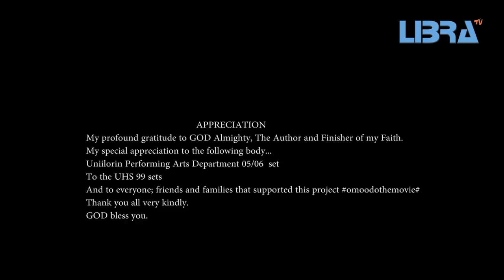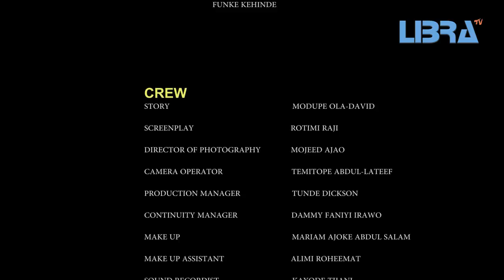OMO ODO 2 Yoruba Movie Drama 2022 Jumoke George | Taiwo Ibikunle | Yinka Salau|Saka | Modupe Olajide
OMO ODO Part 2 A wife, suffered several miscarriages over the years in marriage goes into a state of delusional disorder. Her journey to find sanity leads to a dramatic exposure. Enjoy all the drama in the movie OMO ODO (The Maid)
Starring Hafeez Oyetoro Saka, Jumoke George, Taiwo Ibikunle, Yinka Salawu, Modupe Olajide-David, Modinat Aramide and others.